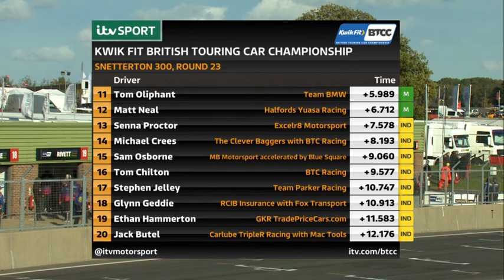BTCC 2020 R23 Snetterton 504p Eng SPPCCTEAM